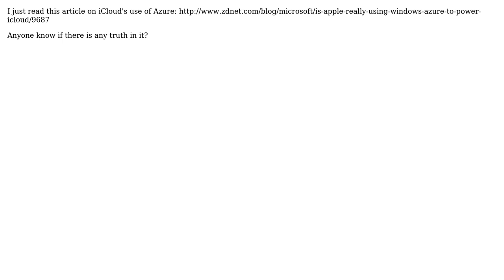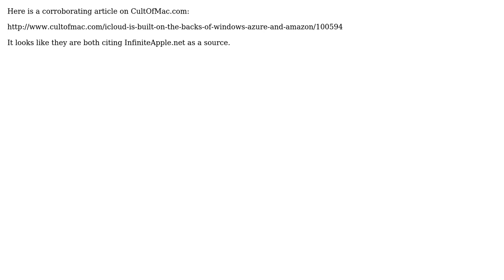Software Engineering: Does iCloud use windows Azure?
With thanks & praise to God, and with thanks to the many people who have made this project possible! | Content (except music & images) licensed under CC BY-SA | Music | Images & others | With thanks to user Shiraz Bhaiji user FrustratedWithFormsDesigner user Britt Wescott and the Stack Exchange Network Trademarks are property of their respective owners. You are responsible for your own actions.